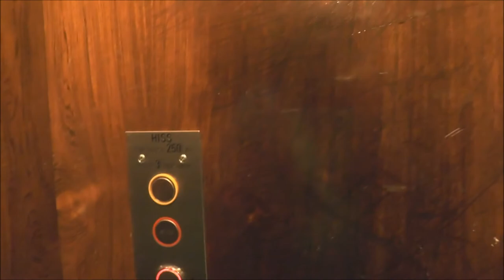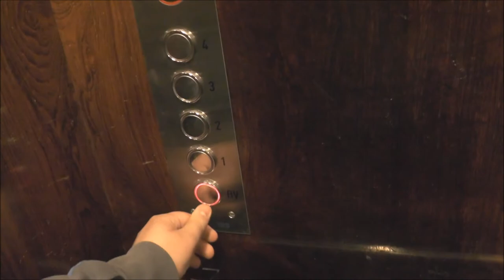Classic ASEA (MB. Allhiss) Traction elevator @ Brantingsgatan 23, Stockholm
Manufacturer: ASEA
Installation year:
Current moderniser: AllHiss
Latest modernisation year:
Serial Number:
Capacity: _Kg (_lbs.) - _ Persons
Floors: _ =

Location: Brantingsgatan 23, Stockholm (Gärdet) SWEDEN!